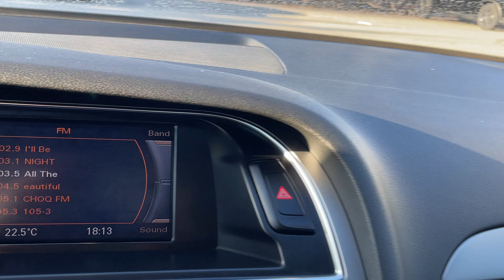2015 Audi A4 2.0 TFSI quattro Komfort S line N26165B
Ibis White on Black Leather